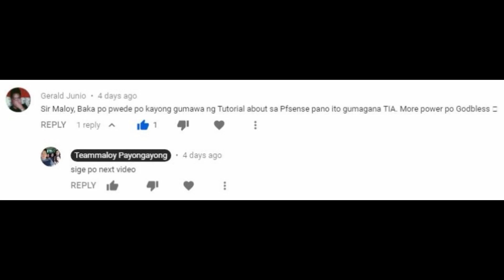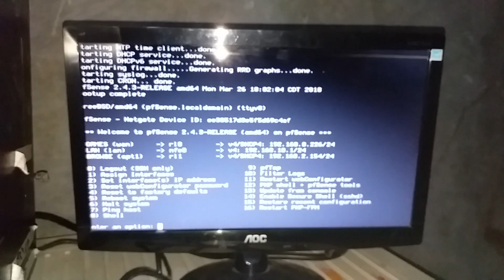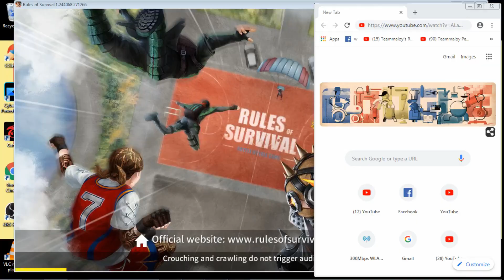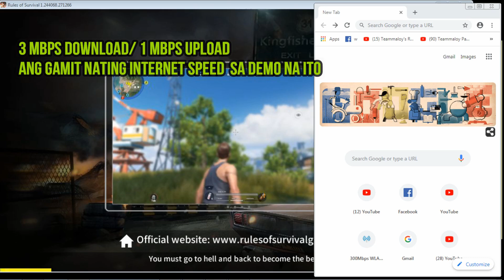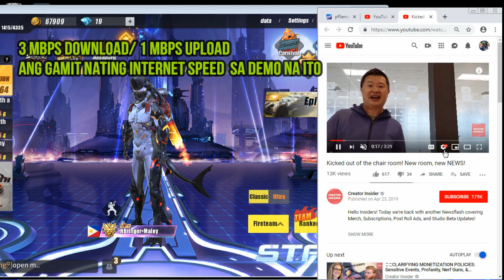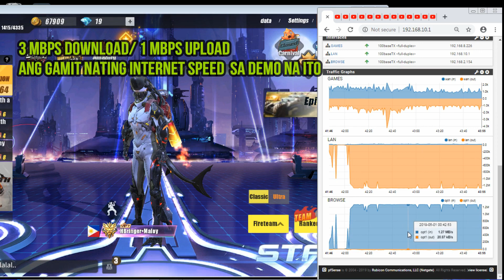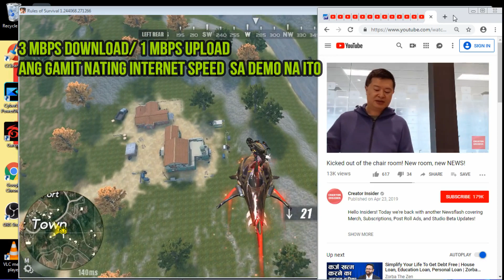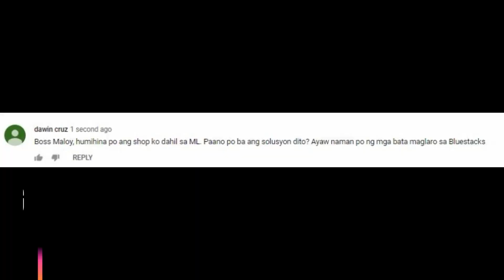PFsense at Mikrotik |Tanggalin ang lag sa online games (ROS, Mobile Legend, Dota2, Apex Legends etc)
Malag ba sa shop mo? Tanggalin natin ang lag gamit ang PFSense/PF Sense server.